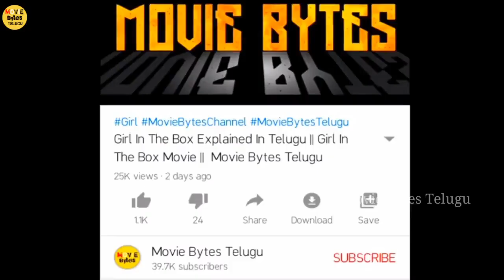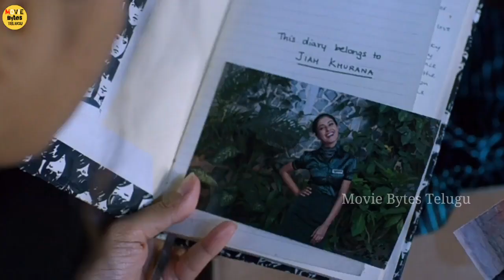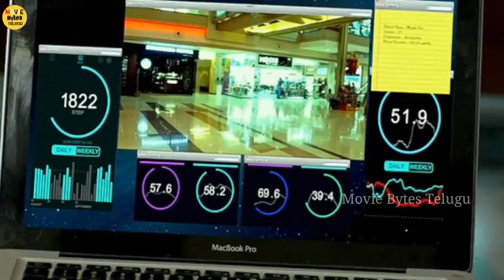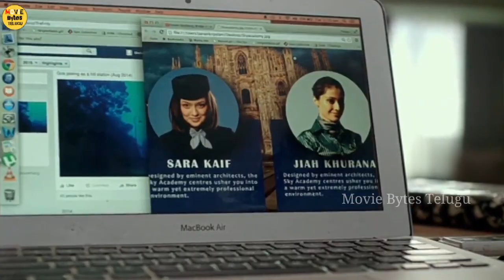Phobia Hindi Explained In Telugu || Phobia Movie || Movie Bytes Telugu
Phobia Movie Explained In Telugu |Phobia Telugu |Phobia Movie Explain Telugu | Phobia 2016  Movie

" Phobia Explained In Telugu "
" Phobia Movie  "

Follow Me

Phobia Movie Explined In Telugu